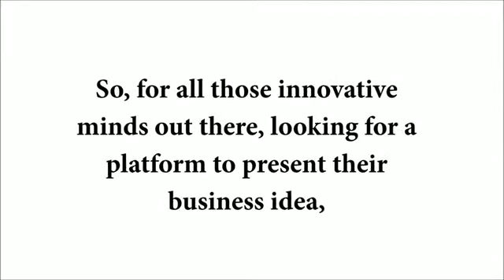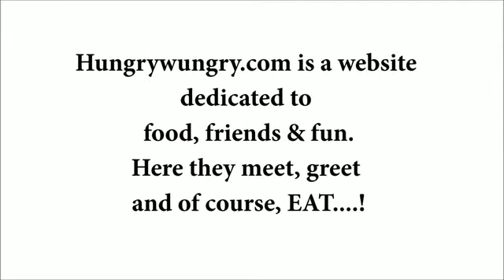PEHEL - Innovation through Initiation (Umang'13)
Umang'13 presents PEHEL - Innovation through Initiation !
Have a business idea but never had a platform to present it ? Here's your chance to become the next Mark Zuckerberg or the mighty Steve Jobs ! This year's theme for PEHEL is eCommerce. So come forward with your brilliant business ideas and convert them into reality.

Date of competition - 15-17 August 2013

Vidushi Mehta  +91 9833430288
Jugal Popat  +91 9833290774